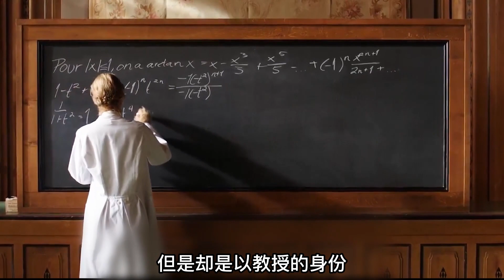【小愛】女孩一出生，就渾身長滿了毛發，長大後卻驚艷眾人！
簡介：
奇幻片《獅女傳說》本片改編自2006年挪威暢銷同名小說。故事的主人公艾娃是一個「毛孩兒」，生活在20世紀初期的北歐。她因為自己的基因疾病，全身大面積被毛發覆蓋。人們叫她獅子女。影片跟隨她的成長經歷描述了那個時代北歐的生活面貌。從參加劇團扮演醜角，到成為一個作家，獅子女艾娃慢慢學會接受自己，用自己的智慧獨立生活，並最終贏得他人的尊敬。